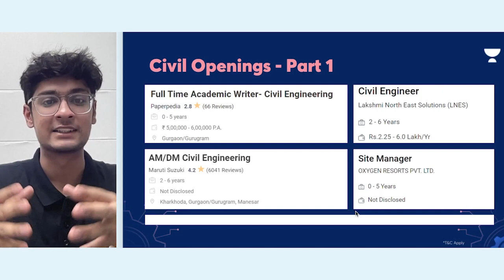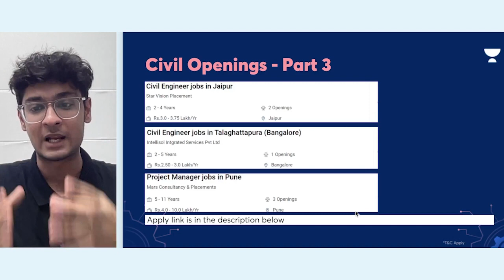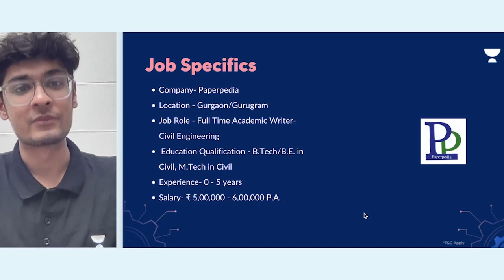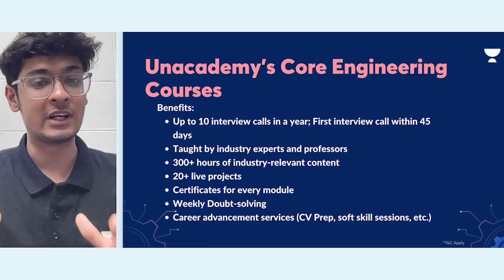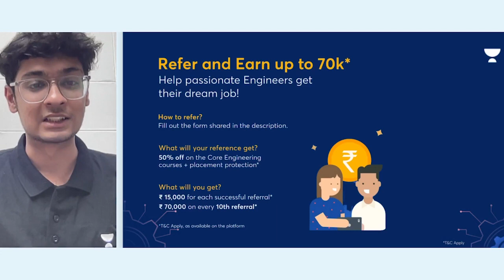Civil Engineer 2022 Vacancy | Salary ₹6 Lakhs | Freshers | Permanent Job | Job Alerts | JJ Anu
Here is your Job Opportunity for Civil Engineer 2022 Vacancy | Salary ₹6 Lakhs | Freshers | Permanent Job | Job Alerts | JJ Anu

List of companies hiring today:

1. Paperpedia hiring
2. Maruti Suzuki hiring
3. Lakshmi North East Solutions (LNES) hiring
4. OXYGEN RESORTS PVT. LTD. hiring
5. Anindya Infratech Private Limited hiring
6. M/S KANISHKA CONSTRUCTION hiring
7. sandnest consortium hiring
8. Star Vision Placement hiring
9. Intellisol Intgrated Services Pvt Ltd hiring
10. Mars Consultancy & Placements hiring